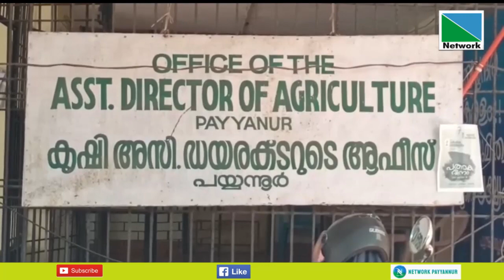കേര കര്‍ഷകരെ സഹായിക്കാന്‍ സര്‍ക്കാര്‍ ആവിഷ്‌കരിച്ച പച്ചത്തേങ്ങ സംഭരണം പാതിവഴിയില്‍ നിലച്ചത്